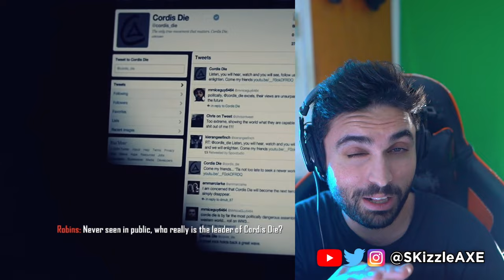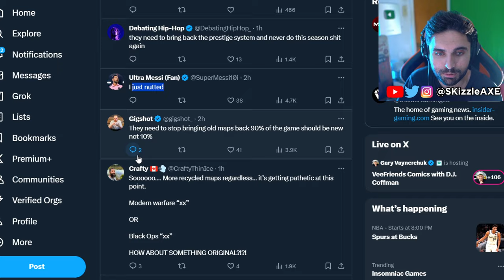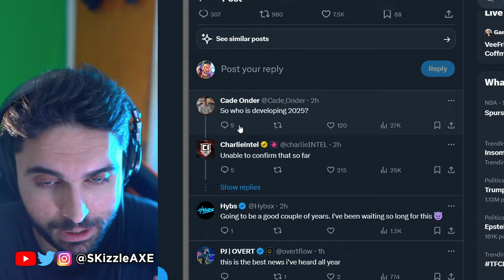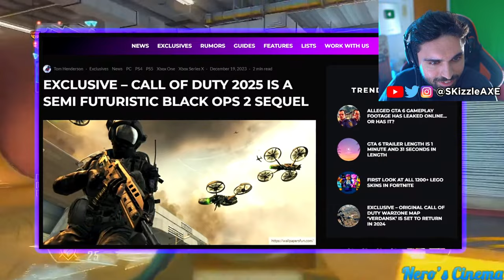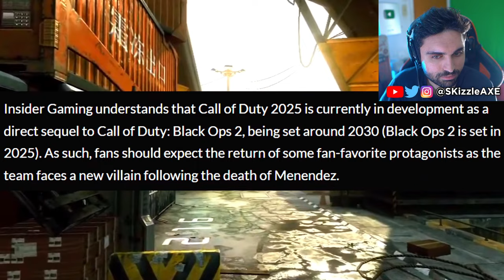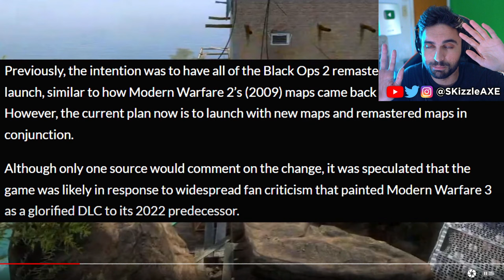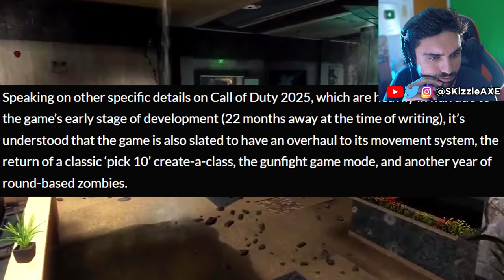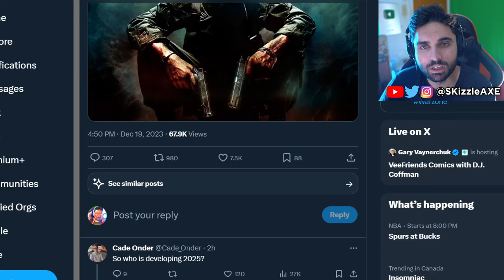Black Ops 2... It Actually Just Got CONFIRMED 😵 (Call of Duty 2024, Warzone, PS5 & Xbox | SKizzle)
Entire Black Ops 2 REMASTERED Got Leaked  - Call of Duty 2024 & Warzone PS5 & Xbox | SKizzle. We are hearing that COD 2024 will be Black Ops 6 and COD 2025 will be Black Ops 2 Remastered/remake from Xbox Activision.

SKizzle Reacts to Neroscinema - WOW! COD 2025 IS A BLACK OPS 2 SEQUEL! (Set in 2030, New AND Remastered Maps, Movement, Pick 10)

EXCLUSIVE – CALL OF DUTY 2025 IS A SEMI FUTURISTIC BLACK OPS 2 SEQUEL. Currently known under the codename ‘Saturn’, Insider Gaming has learned from multiple sources that Call of Duty 25 is set to take players back to the future. Insider Gaming understands that Call of Duty 2025 is currently in development as a direct sequel to Call of Duty: Black Ops 2, being set around 2030 (Black Ops 2 is set in 2025). As such, fans should expect the return of some fan-favorite protagonists as the team faces a new villain following the death of Menendez. As previously rumored, Black Ops 2 remastered maps will be coming to the game, but recent plans and the scope of the game have changed significantly. Previously, the intention was to have all of the Black Ops 2 remastered maps released on launch, similar to how Modern Warfare 2’s (2009) maps came back in Modern Warfare 3. However, the current plan now is to launch with new maps and remastered maps in conjunction.

00:00 - COD 2024 & Black Ops 2 Remastered leaks
3:20 - Plot Twist
4:30 - Video
7:44 - I'm worried